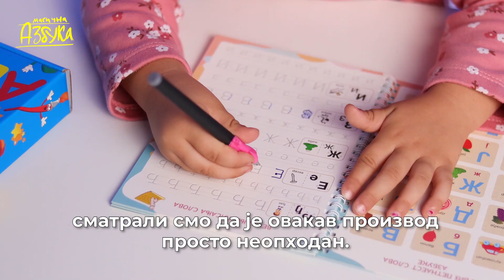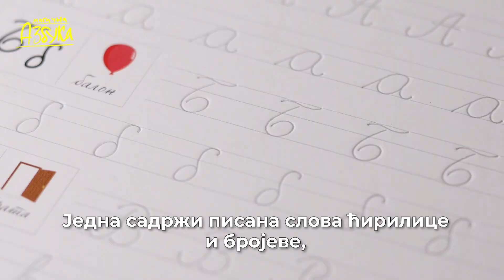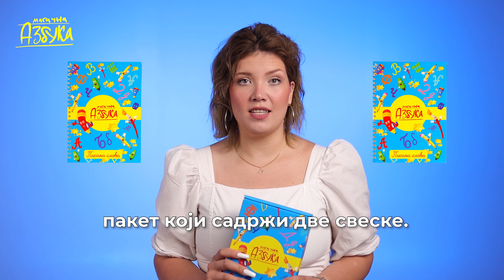PREZENTACIJA MAGIČNA AZBUKA